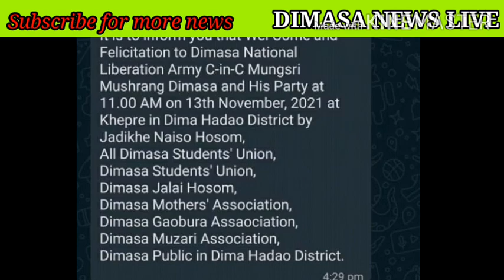D N L A meet at Khepre